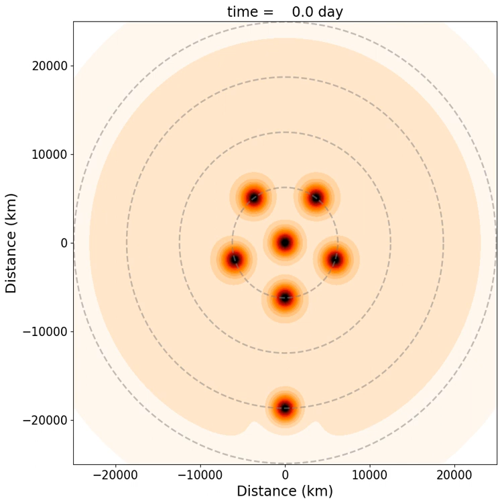Merging Cyclones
In this computer simulation, a new ("intruder") cyclone is placed in proximity to six Jovian polar cyclones (one in the center and five surrounding it in a pentagonal configuration). None of the cyclones have buffer zones (shielding winds that surround the core and swirl in the opposite direction of the cyclone). Without buffer zones providing bulwark against other cyclones, they become unstable and eventually merge into one large polar cyclone.
Image credit: NASA/JPL-Caltech/SwRI/Li